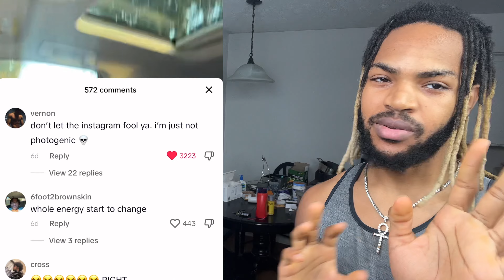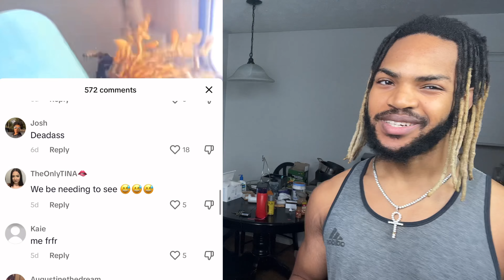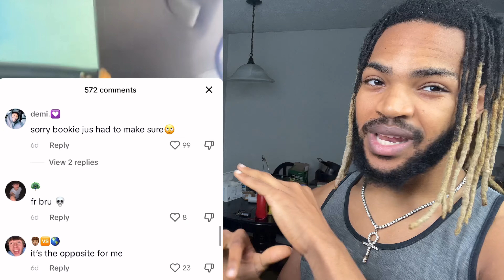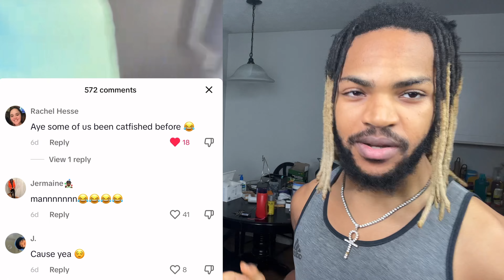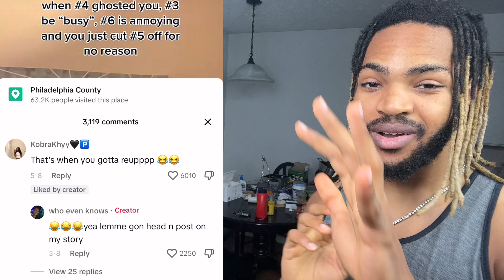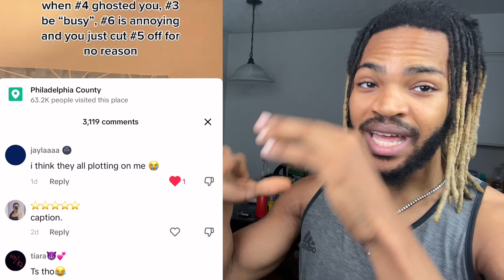She Has The WORST Roster I’ve Ever Seen (Not All Girls Are Players Too)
Is your roster better than hers?